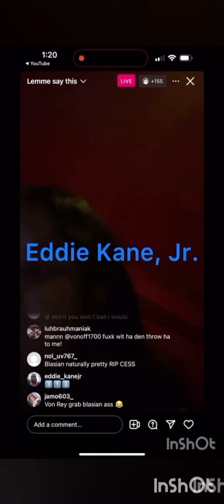J 🅿️RINCE GOT W🤬RDS FOR WACK💯 AFTER HE VIOLATED JUNIOR‼️👀 ✅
SHOUTOUT TO ALL THE RENEGADES IN THE USA, AFRICA, THE UK, CANADA, THE PHILIPPINES, INDIA, THE NETHERLANDS, AUSTRALIA, GERMANY, ITALY, INDONESIA, FRANCE, SPAIN, NEW ZEALAND, JAMAICA, TRINIDAD AND OVER THE 🌍!!!